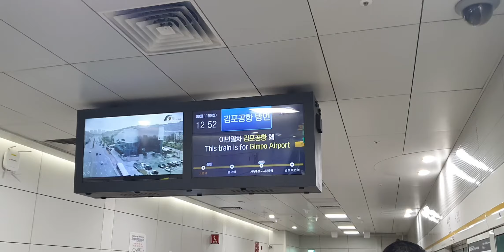20200811 김포골드라인 고촌역 진입 (김포공항행 열차) Seoul metropolitan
20200811 김포골드라인 고촌역 진입 (김포공항행 열차) Seoul metropolitan